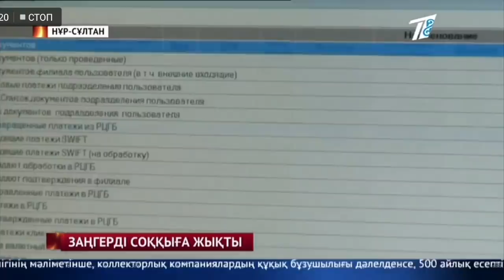ЗАҢГЕРДІ СОҚҚЫҒА ЖЫҚТЫ / Первый канал Евразия